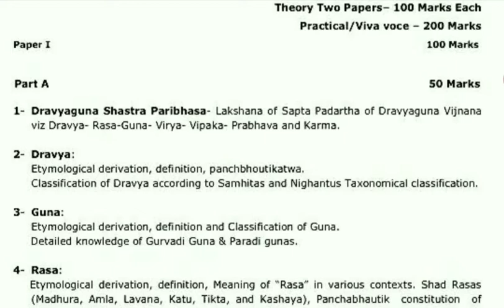रसविज्ञानीय अध्याय -Dravyeguna shastra paper1 ACC to syllabus _with notes _BAMS 2nd year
Hloo friends
Welcome in our YouTube channel
Here All BAMS/Aiagpet Lectures Available
With Tricks and coding made ayurveda easy

In this video we discuss about the dravyeguna shastra paper1 ACC to syllabus
Ras vigyaniy adhyay
With Tricks and coding

Jai hind

For handwritten notes and all bams books
Telegram channel link - BAMS Tutorial
Here all BAMS/Aiagpet , Books & handwritten notes & lectures available